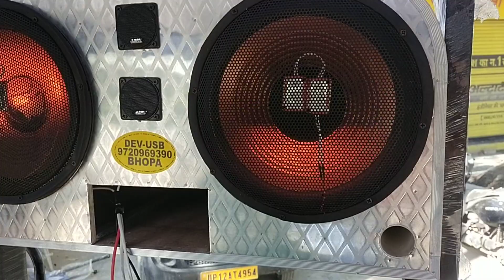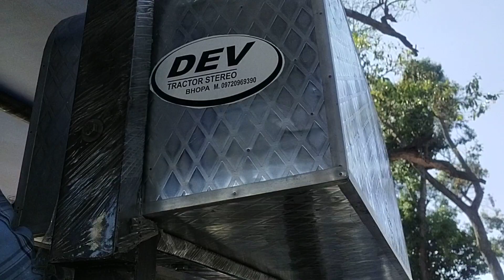12"pati complete Dev tractor stero bhopa